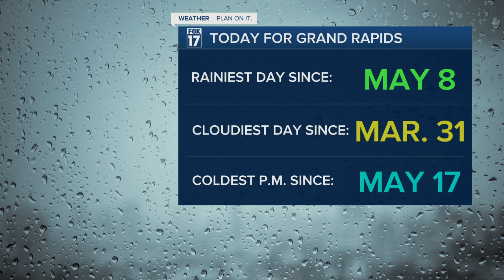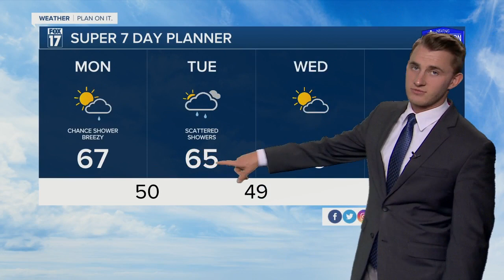Sunday Evening Forecast June 11, 2023